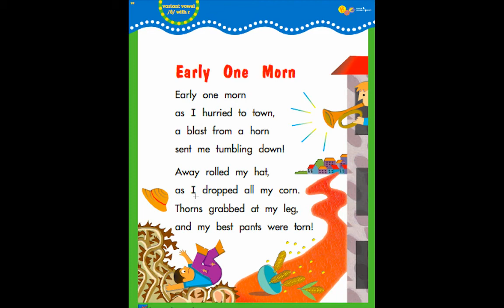6.3 Phonics Poem